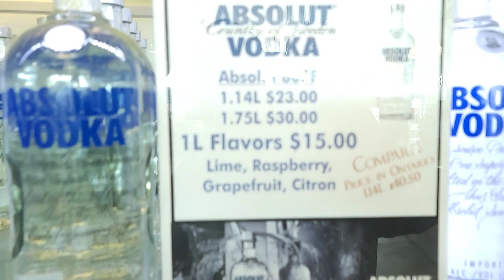미국트럭커 캐나다트럭커 차이 ?